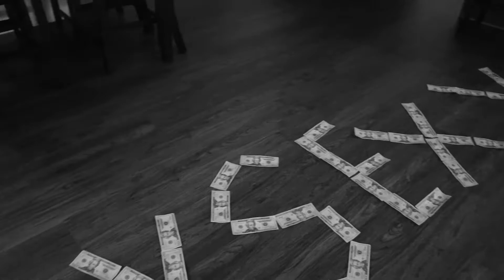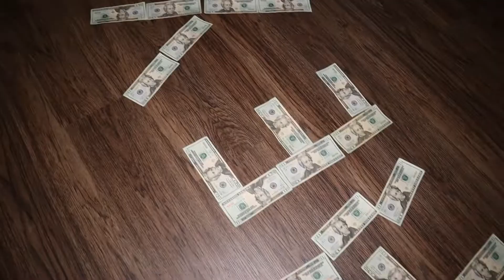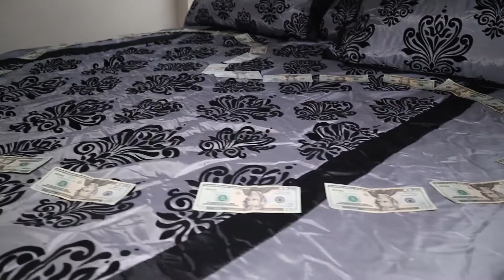sincere 7- ( FREAKY THINGS I THINK )